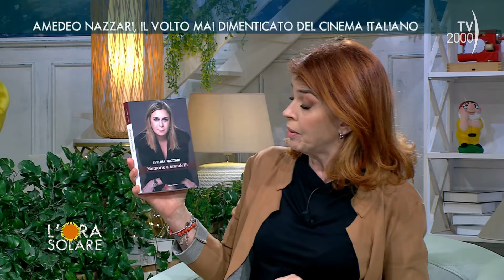L'Ora Solare (TV2000) Amedeo Nazzari, il volto mai dimenticato del cinema italiano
Talenti mai dimenticati: come quello di Amedeo Nazzari, divo del cinema italiano raccontato dalla figlia Evelina Nazzari, attrice e scrittrice con il suo ultimo libro “Memorie a brandelli”, Edizioni Sabinae, e dal critico cinematografico Fabio Melelli, docente di Cinema Italiano nel mondo all’Università per Stranieri di Perugia e Storia del cinema e del video all’Accademia di Belle Arti di Perugia.